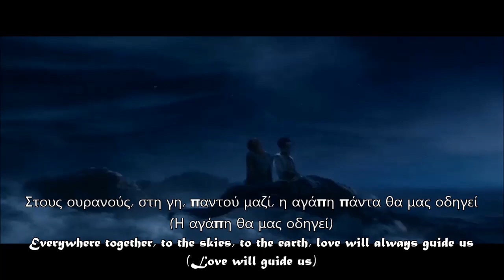Aladdin (2019) - A Whole New World (Greek Version S+T)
For Lisa Maria van Hamerlen

Aladdin: Panayiotis Apostolopoulos
Jasmine: Alexandra Lerta

Panayiotis Apostolopoulos also dubbed Angus in "Mary Poppins Returns" and Kamari in the remake of ''The Lion King''.
Alexandra Lerta did also both speaking and singing voice of Belle in the remake of "Beauty and the Beast".